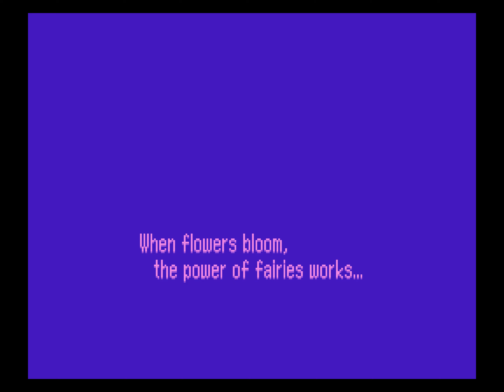Panel de Pon (English) - VS Mode: Very Hard Playthrough + Ending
As a celebration for Panel de Pon's release on the Nintendo Switch Online - Super NES app, here's a full playthrough of Panel de Pon's VS Mode on Very Hard difficulty without continues, including the ending. This is the English translation patch. The video is presented at up to 4K at 60 frames per second in 4:3.

This game was localized in English originally as Tetris Attack, removing the fairy theme from the game entirely and replacing it with Yoshi's Island. Future fully English-translated entries in the series up to the present day would be named "Puzzle League" and never again include fairy characters.

The original version of the game is available in complete English thanks to this translation patch that you can find here: